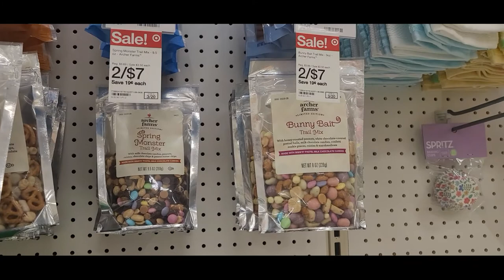Saturday Errands // Day In The Life // ~According to B~